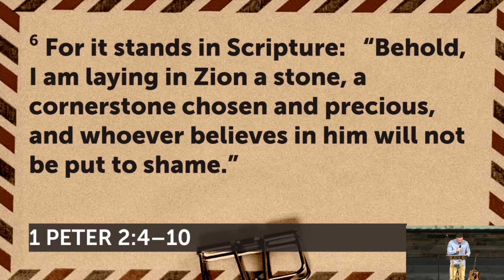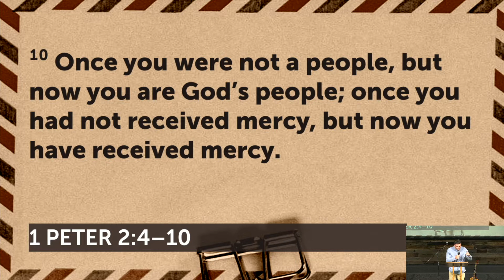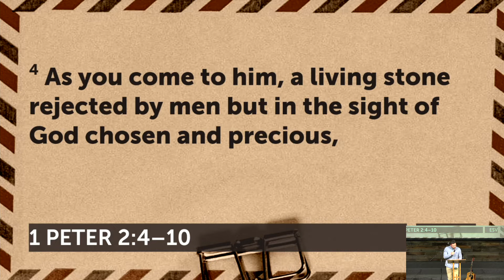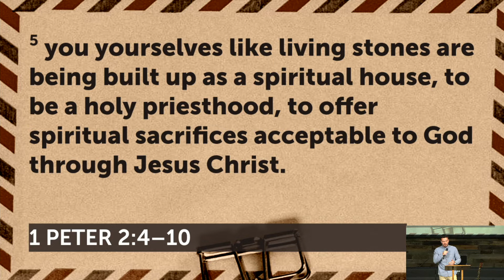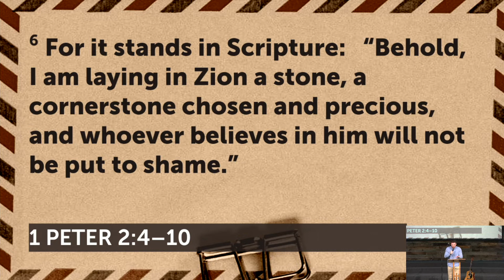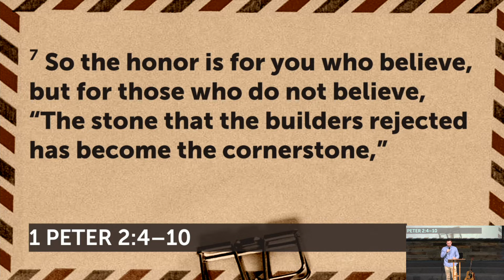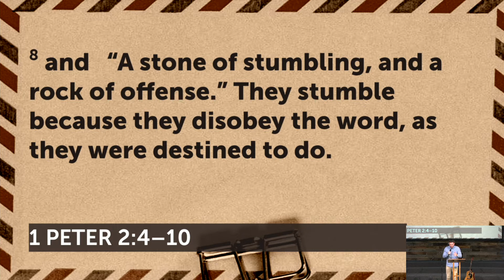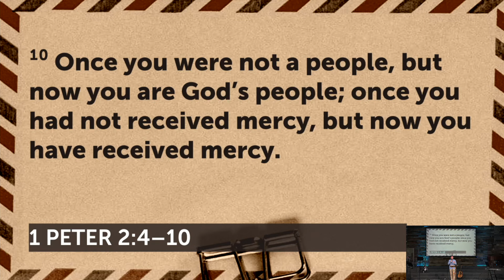From Nothing to Something (1 Peter 2:4–10)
Everyone loves a "rags to riches" story, a "nothing to something" story. God has taken believers—those who were nobody, nothing, sinners—who deserved death and judgement—and chosen us to be his people and prized possession by faith in his Son, Jesus, whom He gave up in our place as the price.

Through Jesus, we now enjoy all the blessings/privileges of being his people, including the hope of everlasting life and heavenly inheritance. Spiritually and eternally speaking, we went from having nothing, to having everything. Our story as blood-bought believers is the greatest rags to riches story, the truest nothing to something story, ever written.

Check out this Sunday's sermon for an in-depth look into 1 Peter 2:4–10 and the awe-inspiring true rags to riches story of how God takes everyone who comes to him by faith in Jesus, from nothing to everything.